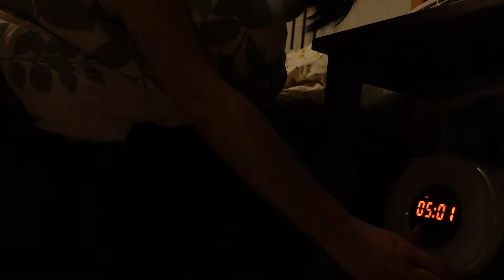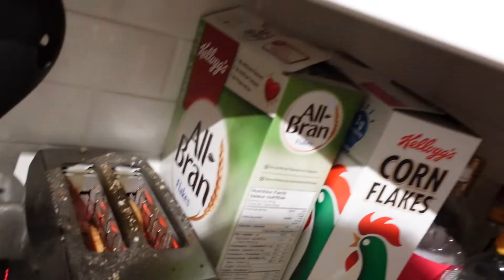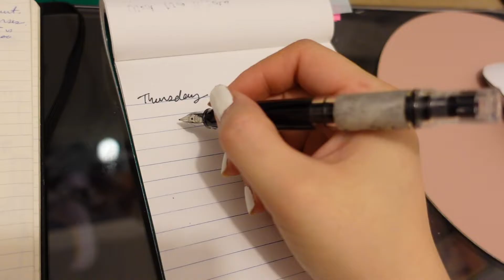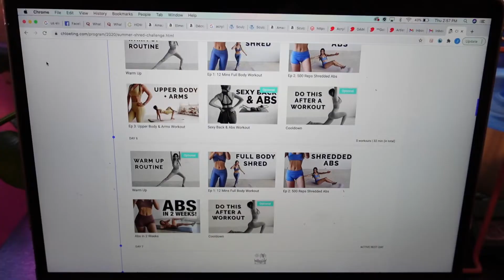A Day in the Life of a New Art School Grad (Waking up at 5am & Finding Discipline While Freelancing)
Hi Guys! So today I have a day in the life with me video. I recorded my entire day’s routine from 5am to 9pm. Life has been tough after school so I took it upon myself over these past few months to discipline myself to be more productive working from home. This video is a bit more of an emotional up and down one because…well, sometimes things just don’t go the way you want them to go while recording.

What are some things that you guys do to stay on track while working from home? :OO

Also! Here is the link to the workout Youtube channel I follow! Chloe Ting is Great! :D